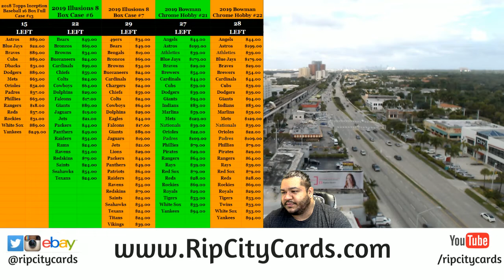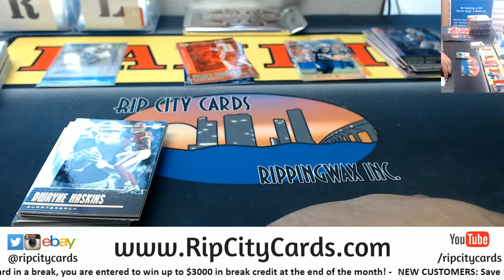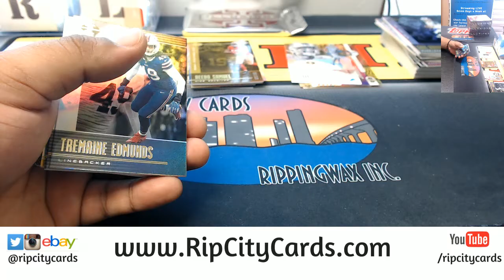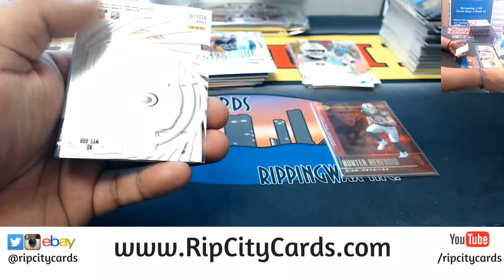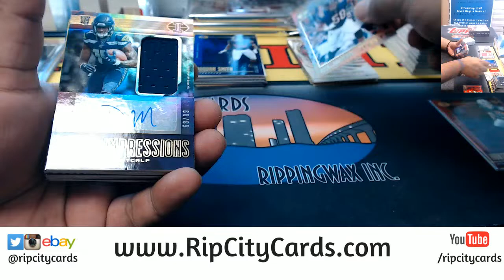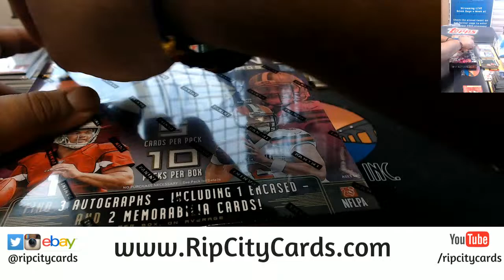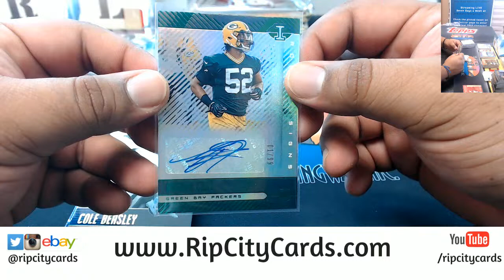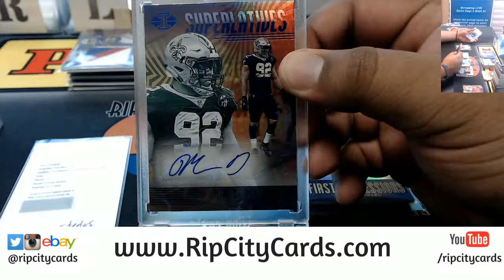2019 Illusions Football 4 Box #2 EBAY